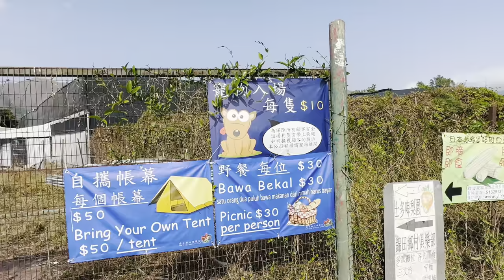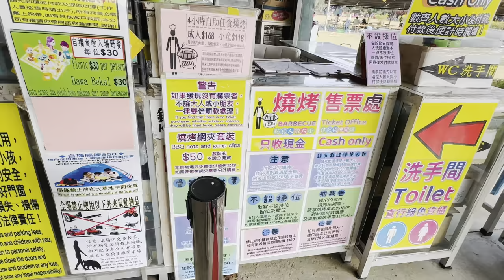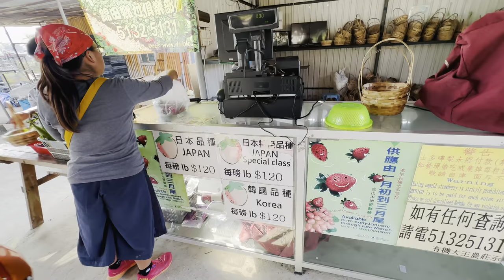Kam tin strawberry 🍓 farm/Kam Tin Country Club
Weekly vlog